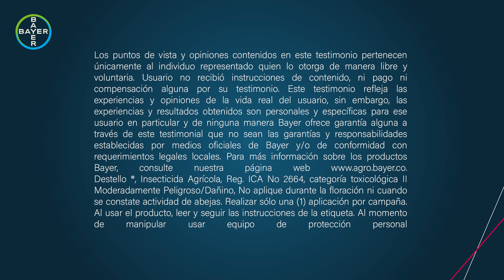En la sabana de Bogotá, Leonel y DESTELLO® lograron un mejor cultivo de papa. | Agro Bayer Colombia​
Gracias a DESTELLO®, Leonel Riátiga Productor de Papa, ha logrado una mejor comercialización de su producto.  ​